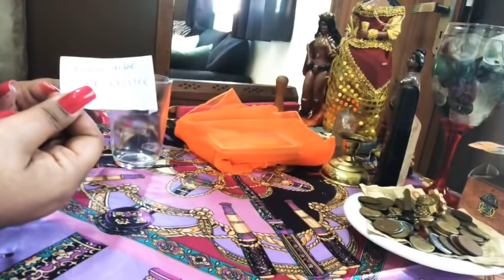Simpatia do copo pra ele ficar louco atrás de você